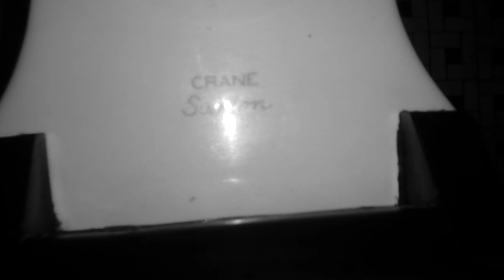181: Crane Fixtures - Clique Lanes Men's Restroom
[Video Description]
You guys like the new "theme" I did?

[Video Details]
Location: Clique Lanes, Grand Rapids, MI.
Fixtures:
2 1940's Crane Correcto Urinals
1 1940's Crane Santon Toilet

Urinal 1: I like the flush. And it siphoned. Rating: 12.
Urinal 2: Check #1. Rating: 12.
Toilet: AMAZING!!! But a drawback: Black SPIDER PINCHERS!! Rating: 23.

Restroom Description: This restroom is EPIC!
Overall Rating: 47/50 (AMAZING!!!)

 0 - 1 (Worse Than Crap)
1 - 5 (Awful)
6 - 10 (Terrible)
11 - 14 (Garbage)
15 - 19 (Mediocre)
20 - 23 (Below Average)
24 - 27 (Average)
28 - 31 (Above Average)
32 - 39 (Great)
40 - 44 (Awesome)
45 - 50 (Amazing)
51+ (Beyond Amazing)